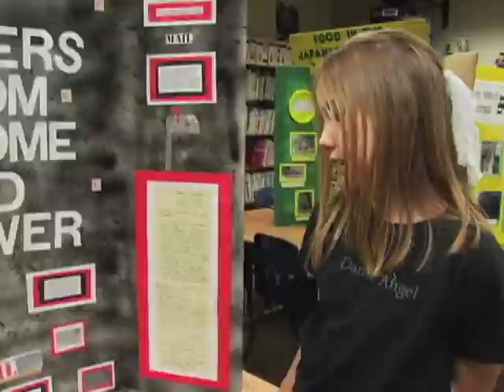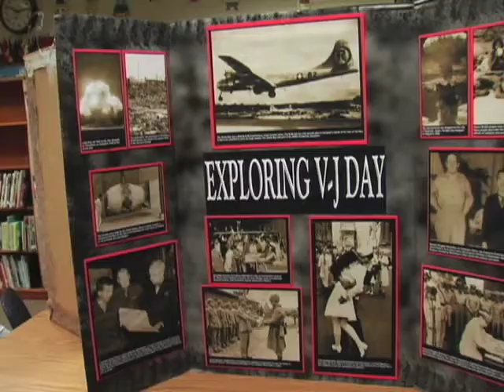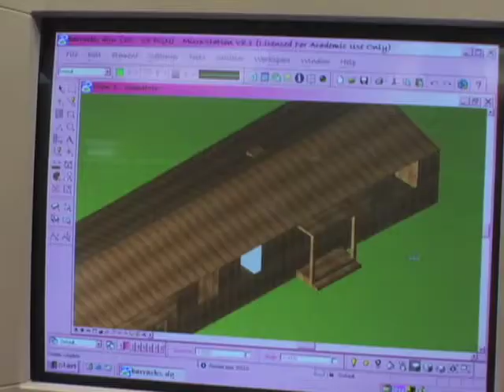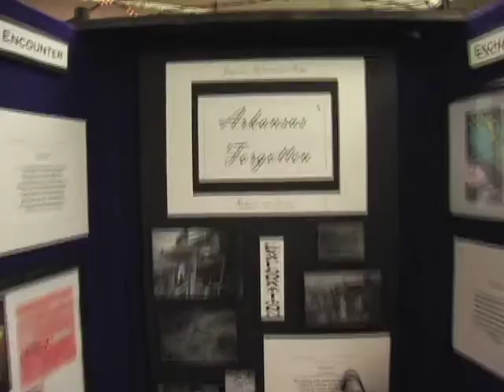Little Rock School Tour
In May of 2004, students from Little Rock, Arkansas discussed what they learned about the Japanese American concentration camps during World War II.

This video is included on the DVD "Life Interrupted: Reunion and Remembrance in Arkansas," which features the stories that reflect the history and emotions of a community forged in the swamps of Arkansas more than 60 years ago.